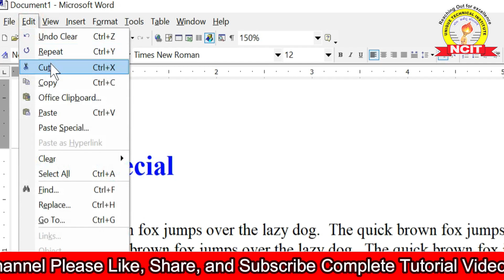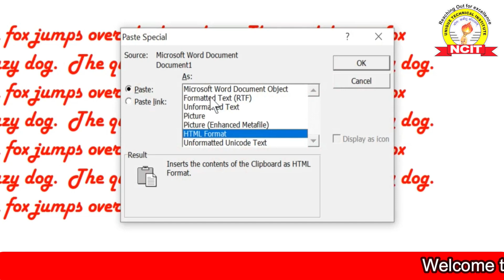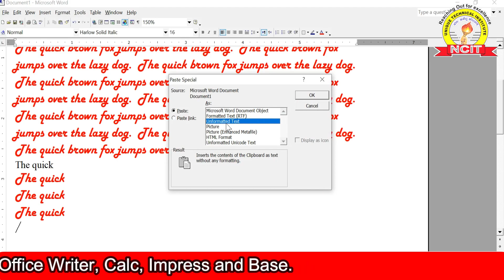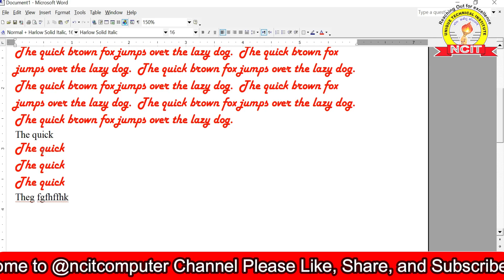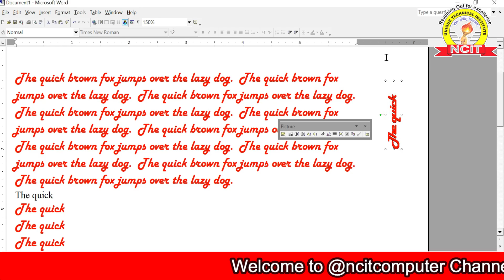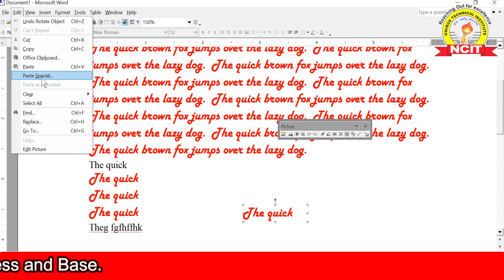Paste Special in MS Word | MS Word Tutorial in Hindi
Video Details:-MS Word के इस Video मे हम Paste Special क्या होता है और कैसे प्रयोग होता है यह सीखेंगे|
in MS Word | MS Word Tutorial in Hindi |
paste special in ms Word